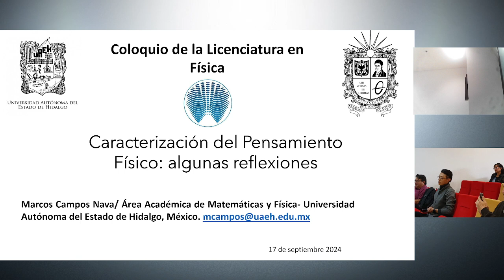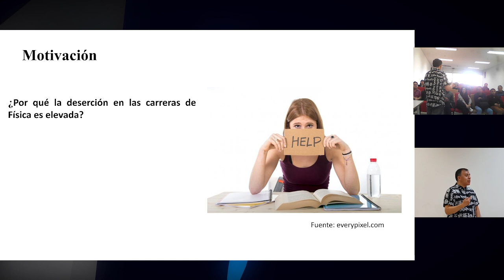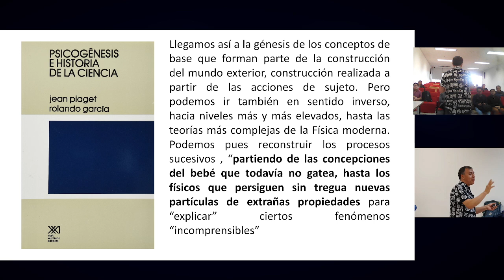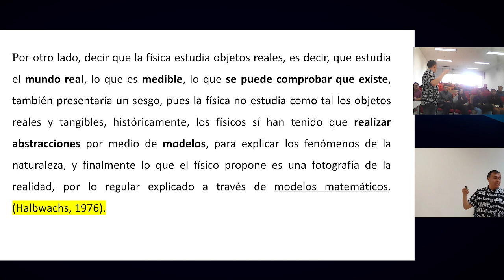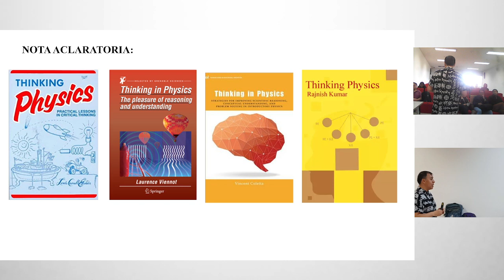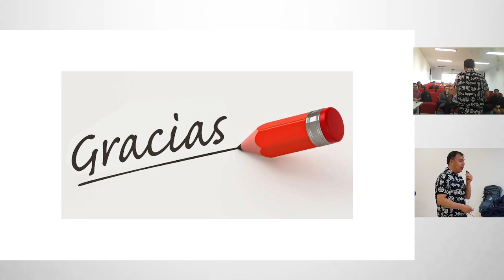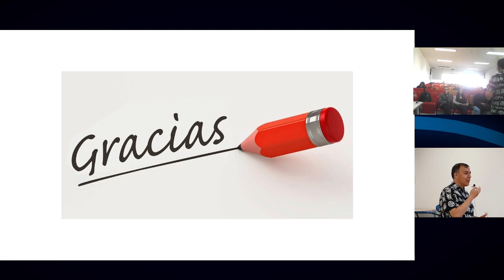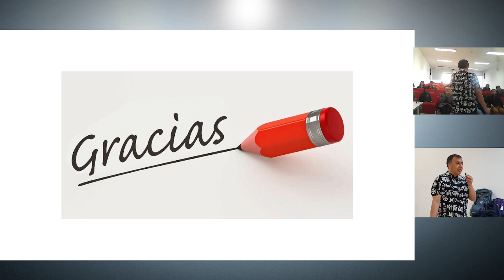CARACTERIZACIÓN DEL PENSAMIENTO FÍSICO: ALGUNAS REFLEXIONES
Resumen
En esta charla se presentará una revisión no exhaustiva de la literatura respecto al constructo que hemos denominado "Pensamiento Físico" con el objetivo de situarnos en qué tan claramente está definido y reflexionemos de forma conjunta en cuáles pueden ser algunas de sus dimensiones e indicadores.
Marcos Campos Nava: Maestro en Ciencias en Matemáticas y su Didáctica y Doctor en Ciencias en Física Educativa por la Universidad Autónoma del Estado de Hidalgo y el Instituto Politécnico Nacional (México) respectivamente. Actualmente es Profesor-Investigador Titular B en la Universidad Autónoma del Estado de Hidalgo (México) donde desde el año 2021 es coordinador del programa de posgrado Maestría en Ciencias en Matemáticas y su Didáctica. Es miembro del Sistema Nacional de Investigadoras e Investigadores del Concejo Nacional de Humanidades Ciencias y Tecnología de México.  Sus intereses investigativos son la formación de profesores de matemáticas y física y el diseño de tareas de aprendizaje de matemáticas y física con el uso de herramientas digitales.

Auditorio 103
Sede Macarena A
Martes 17 sep. - 10:00 a.m.